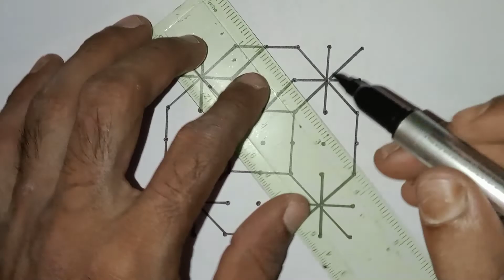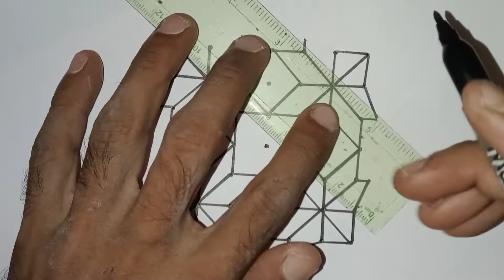7×7 dots most beautiful design | Easy Dots design/Stap by stap.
7×7 dots most beautiful design | Easy Dots design.